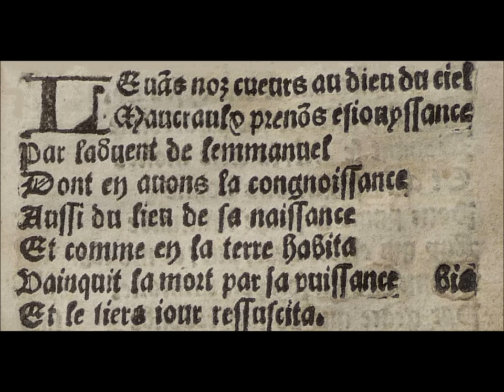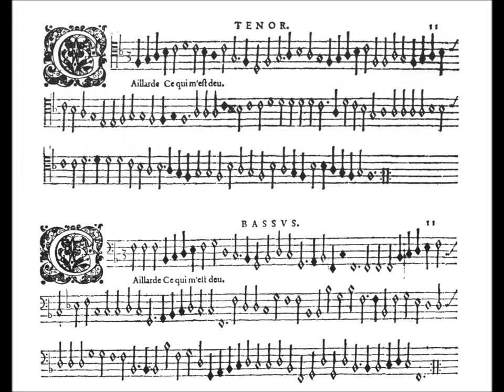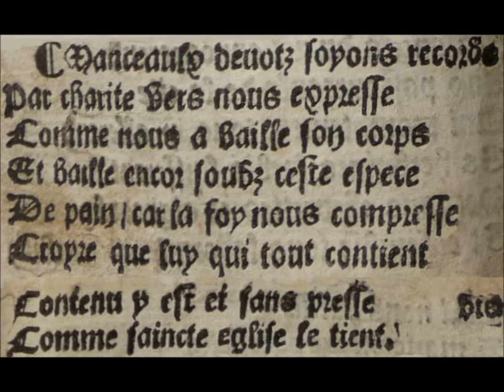Chant de noël sur la chanson Ce qui m'est deu & ordonné, Anonyme, Le Mans, v. 1545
Noël sur "Ce qui m'est deu et ordonné" de Pierre Sandrin (1543) et Gaillarde "Ce qui m'est deu & ordonné" de Pierre Phalèse (1583). A notr qu'il existe une version manuscrite de ce noël à la Bibliothèque Nationale, le Ms. Fr 14983 compilé à la fin du XVIe siècle par Jehan de Villegontier, moine de l'abbaye de la Couture au Mans.
Enregistrement en concert le 19 décembre 2009 par Le Trésor d'Orphée : Robin Troman, flûte à bec, Emily Audouin, viole de gambe, Jean-Marie Poirier, guiterne, Thierry Meunier, viole de gambe et Danièle Alpers, viole de gambe et l'Ensemble Madrigal : Myriam Gauthier, soprano, Sophie Perrot, alto, Christophe Lejeune, ténor et Jean-Christophe Gauthier, basse.
Texte des couplets chantés :

Levans nos cueurs au dieu du ciel
Manceaulx prenons esjouyssance,
Par l'advent de l'emmanuel
Dont en avons la cognoissance,
Aussi du lieu de sa naissance
Et comme en la terre habita,
Vainquist la mort par sa puissance,     (bis)
Et le tiers jours ressuscita.

Ceste saincte nativité
Les anges du ciel annoncèrent
Aux pastoureaux de la cité,
Qui promptement tous y allèrent.
Es herbages brebis laissèrent,
Moutons, chevrettes et aigneaulx,
Et ensemble tous l'adorèrent     (bis)
En luy offrant de beaux  joyaulx.

Manceaulx dévots soyons records,
Par charité vers nous expresse,
Comme nous a baillé son corps,
Et baille encor' sous ceste espèce
De pain, car la foy nous compresse
Croyre que luy qui tout contient,
Contenu y est et sans presse,     (bis)
Comme saincte eglise le tient